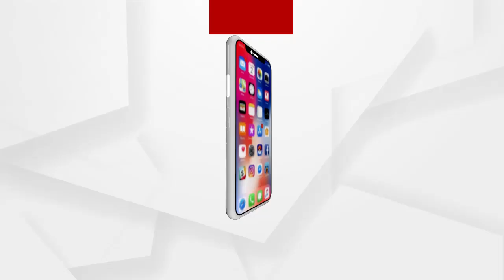BIG_BREAKING:‘8ଲକ୍ଷ ଟଙ୍କା ପାଇଁ ଯୁବକ ପଣବନ୍ଦୀ’